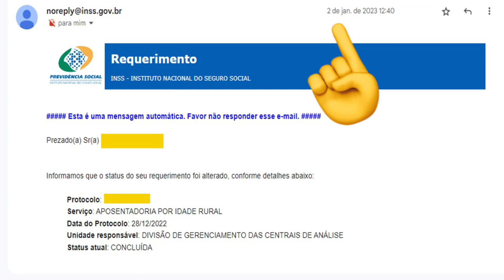Aposentadoria Rural em 05 dias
Vou está falando como ter a concessão da aposentadoria por idade rural para o segurado especial mais rápida, ter a aprovação após alguns dias após o requerimento.